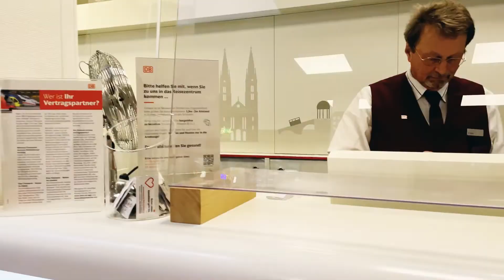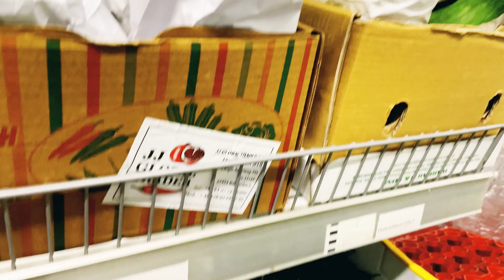জার্মানির ফ্রাঙ্কফুর্ট শহর যেখানে হাজার হাজার বাংলীর বসবাস,ভিডিওটি দেখলে অনেকের চোখে পানি চলে আসবে !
আমার এই ভিডিওটি যদি আপনার ভালো লেগে থাকে তাহলে অবশ্যই একটা লাইক দেবেন আর আমার চ্যানেলটা সাব্স্ক্রাইব করবেন।
ভিডিওটি দরকারি মনে করলে আত্মীয়স্বজন, বন্ধুবান্ধবদের সঙ্গে শেয়ার করতে ভুলবেন না যেন!
আইকনটিতে একটি টিক দিয়ে রাখুন,

thanks